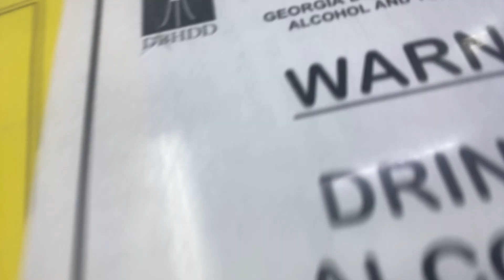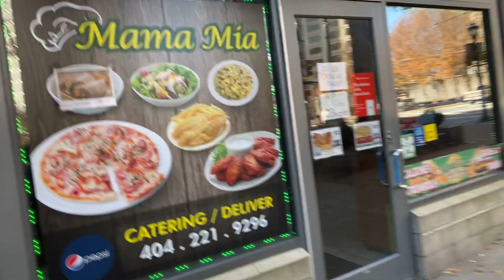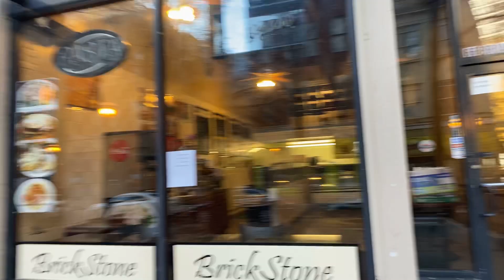WALKING TOUR ATL GEORGIA || KRAHN TRAVEL. STREETS WALKED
WALKING THROUGH ATL DOWNTOWN// KRAHN TRAVEL.